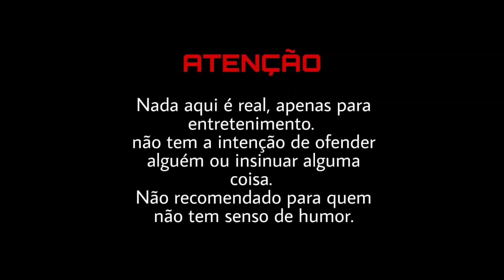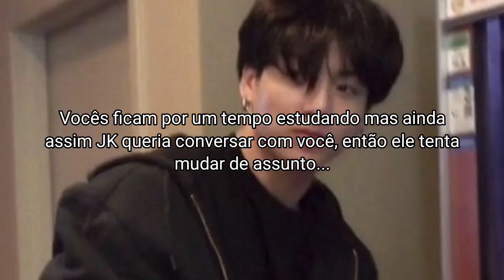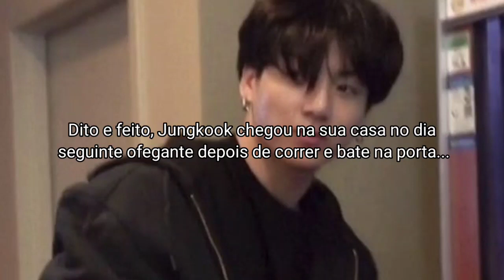ASMR JK (Minha Professora Particular) - Parte 4/?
Feito por: Júlia ❤

°• Canal Secundário •°